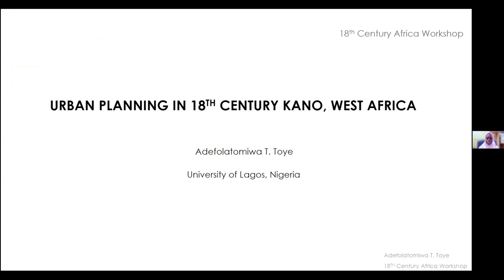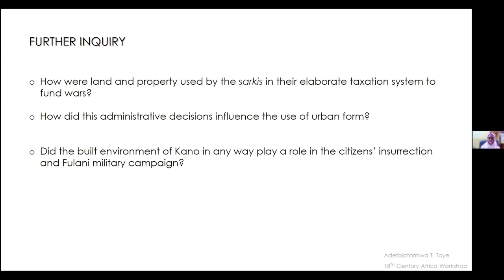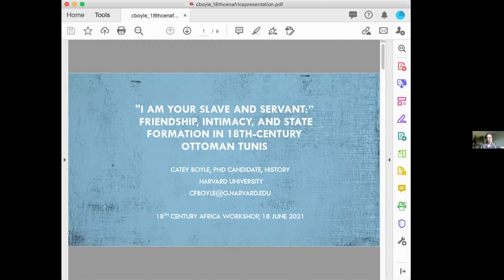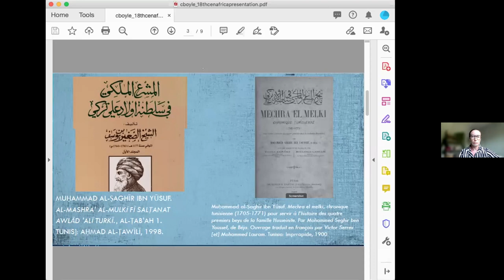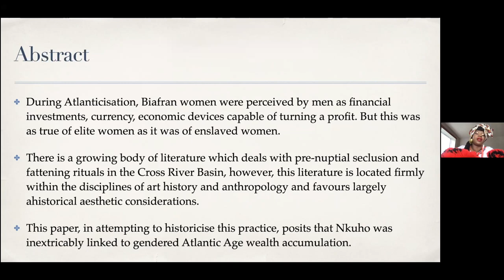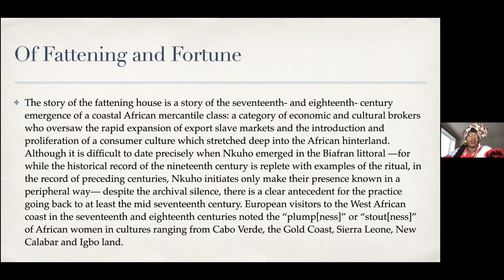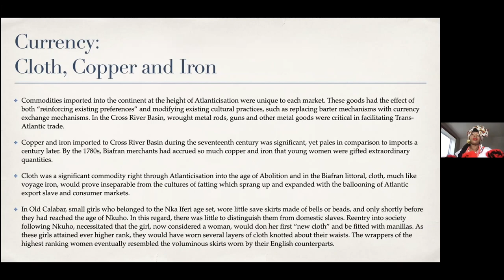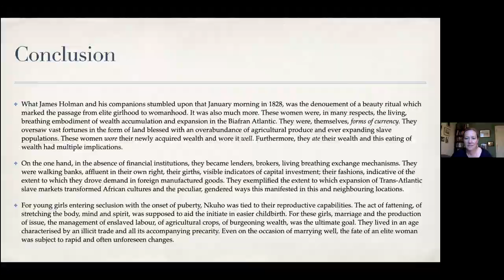18th Century Africa, 18 June 2021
This workshop took place on 10 & 11 June and 17 &18 June 2021.

What did the eighteenth century look like, smell like, sound like? And how different would those answers have been for different parts of the world? Historians and theorists of globalization have both identified a convergence of social, cultural, and political forms in the modern period. But how different would people have really found each other in the eighteenth century?

Convened by Bronwen Everill

Please note that due to consent, not all papers are featured in the recording.

Panel 7: Urban Life

Orinayo Odubawo (University of Lagos): 'Urban Morphology of Open Spaces in Ancient Nigerian Kingdoms, Cities, States'

Bolaji Owoseni (University of East Anglia): 'Thinking about the Socio-political Dynamics of Ilorin, Kwara State, Northern Yorubaland, Nigeria in the 18th Century: Historical and Archaeological Assessments'

Adefola Toye (University of Lagos): 'Architecture and Urban Planning of 18th Century Kano'

Panel 8: Gender

Catey Boyle (Harvard): ''I am Your Slave and Servant': Friendship, Homosociality, and State Formation in 18th Century Ottoman Tunis'

Mary Ononokpono (Cambridge): 'Stout Mistresses, Scrawny Slaves? Women in the Social, Economic and Cultural Life of the Bight of Biafra in the 18th Century'

Sarah Zimmerman (Western Washington University): 'Origins, Authority, and Enslavability: Making African Community on Eighteenth Century Gorée Island'